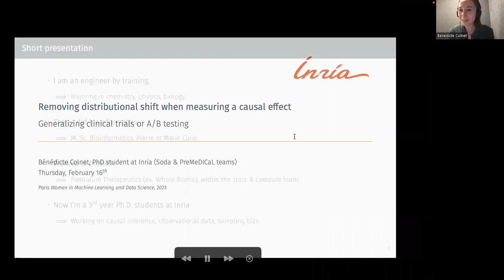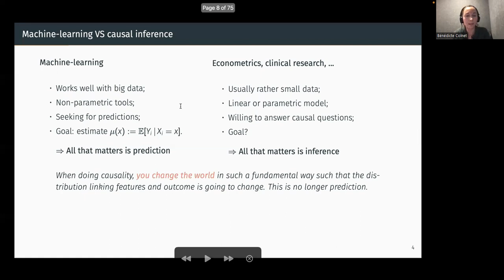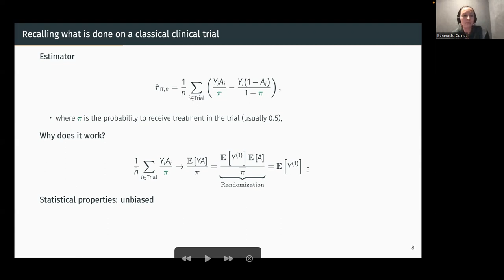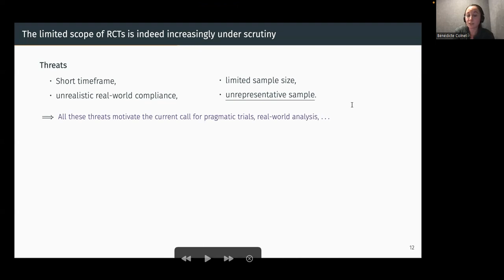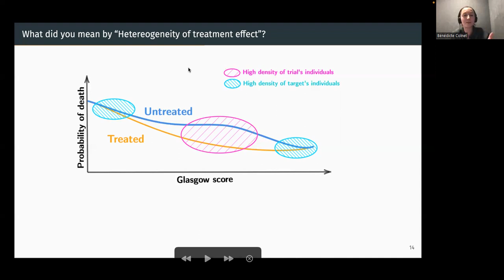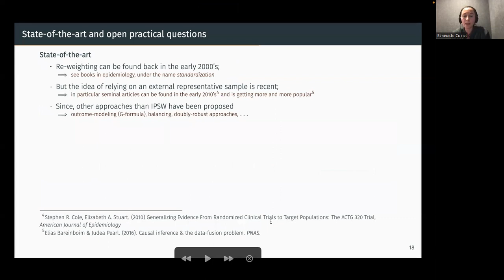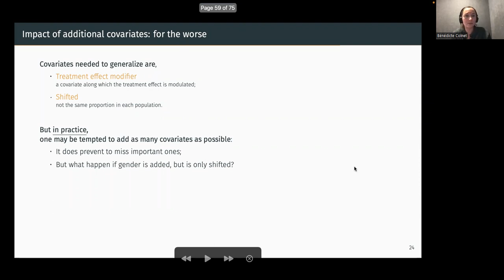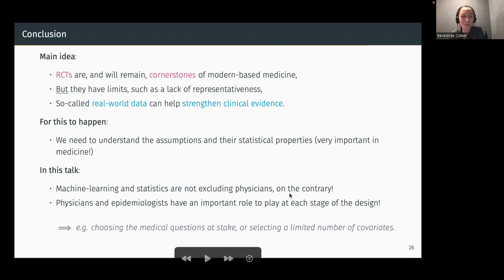BBL #14 Paris WiMLDS Paper Reading Session by Bénédicte Colnet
WiMLDS Paris has another format than evening meetups: paper reading sessions. These sessions happen at lunchtime. The goal of these events is to take some time to discuss Machine Learning and Data Science papers that we found interesting, and take the opportunity to discover ML-passionate people in Paris and around the world.
The events' spots are limited so discussions between attendees remain possible.

This session's paper will be presented by Benedicte COLNET, Ph.D. candidate at Inria on removing distributional shift when measuring a causal effect: generalizing clinical trials or A/B testing.

Link of the paper : reweighting the RCT for generalization: finite sample error and variable selection,